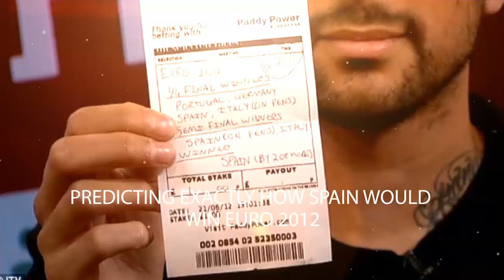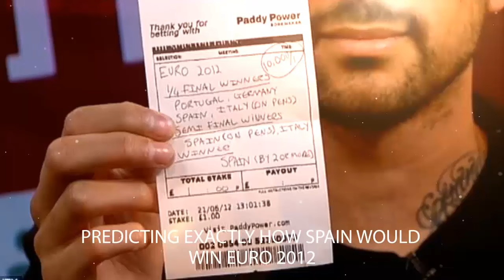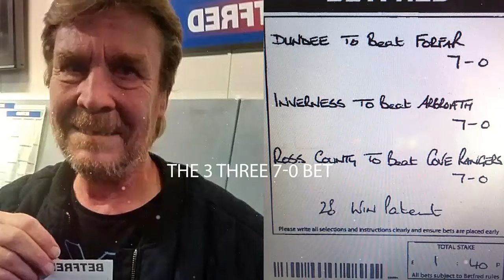Big win!! on Football betting crazy bet predictions! Biggest lucky winner with skills that beat odds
Craziest Football betting skills and big winners - Top 5 Craziest predictions ever made.

In this video, you get to know the top five crastiest winnres on betting online on fotball. The list of the top five most insane and unbelievable predictions ever made:

Poor punter Joe McGuire is cursing his luck after he was just a length away from a £7 million windfall , only to see it slip through his fingers in the final furlongs.

Joe, 59, missed out on winning the massive Scoop6 jackpot on Saturday by a matter of inches after correctly predicting the first five winners , but watched his hopes of a fortune fade in the final race as Escape to Glory finished second.

However, Joe isn’t the first punter to win or lose big with an audacious bet. Here are some of other best betting examples.

WINNER: £1million for a 50p stake

When Fred Craggs of Yorkshire stuck a 50p stake on an eight horse accumulator in 2008 you can assume he probably chose his nags by name rather than using the form book.

However, horses named Isn’t That Lucky, Racer Forever and A Dream Come True lived up to their billing and, despite all having fairly long odds, each of the runners at Sandown, Wolverhampton and Dubai romped home, beating the odds of 2,000,000-1 and handing Mr Craggs the perfect 60th birthday present.

WINNER: Dettori Delight

In one of the great moments in horse racing history Frankie Dettori defied odds of 25,000-1 and won all seven races at Ascot in 1996.

No-one was more pleased with the result that Darren Yeats of Morecambe, who bet £59 on the unlikely feat and forced dismayed bookmakers to pay out £550,000.

Frankie Dettori (pic: Getty)
Winner: Frankie Dettori
LOSER: Bony Bet

As an Arsenal fan Kevin Wint probably loved to see Manchester United lose, but not when they cost him £187,000 by crashing out of the FA Cup against Swansea in January this year.

He must have thought he was onto a safe bet as the Swans had not won at Old Trafford in 82 years, but he hadn’t allowed for United’s dismal season.

And when Swansea striker Wilfried Bony headed a last minute winner for the visitors, Mr Wint was left crying into his pint as his 15 match accumulator unravelled.

ADVERTISEMENT

WINNER: The Xabi Alonso Dream

Back in 2006 Adrian Hayward of Newbury had a dream.

He dreamed that then Liverpool midfielder Xabi Alonso would score from inside his own half at some point that season.

He was so convinced he went to the bookmakers and a put down £200 at odds of 125-1.

When Alonso sealed the deal in the FA Cup against Luton, Mr Hayward picked up a cool £25,000 in prize money.

WINNER: Mali’s amazing comeback

In the 2010 African Cup of Nations Mali were 4-0 down against the hosts Angola with 11 minutes to play and on track for a humiliating defeat.

With the odds at a staggering 1,000-1, a foolhardy punter risked £5 on one of the greatest comebacks in sporting history.

It seems fortune really does favour the brave as Angola shipped two goals by the 90th minute and another two in injury time.

The 4-4 final score won the audacious punter £5,000.

LOSER: One goal away from netting a fortune

One unlucky punter from Inverness in Scotland must have been screaming at the TV as he watched Arsenal coasting to victory against Marseille in September 2012.

He had already backed Tottenham to beat Reading and Newcastle to draw with Everton and knew a 3-1 win for Arsenal would earn him an incredible £108,350.

However, it was not to be.

The Gunners raced into a 2-1 lead after just 18 minutes but took their foot off the gas and failed to add that all important third goal.

Bayern Munich players celebrate after their victory in the UEFA Champions League final
Clincher: Bayern Munich celebrate victory in the Champions League final (Photo: Getty)
WINNER: How to turn 30p into £500,000

An unnamed Manchester United fan from Staffordshire won a massive jackpot after Bayern Munich won the Champions League last season.

He placed a 30p stake on a 15 event accumulator at the start of the season won with record breaking odds of 1,666,666-to-one.

He also correctly predicted the champions of the top five English leagues and the three lower Scottish divisions as well as backing Leicester to win the rugby union Premiership and Surrey to win last season’s county cricket championship.

What we wouldn’t give for a slice of that luck.

WINNER: Faith in Formula 1 champion